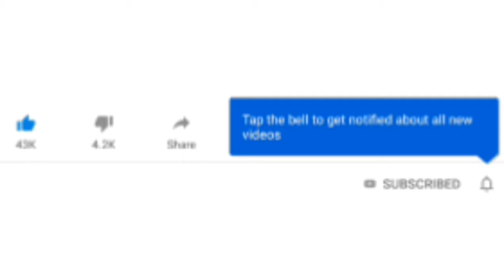Puppet eaters part 2